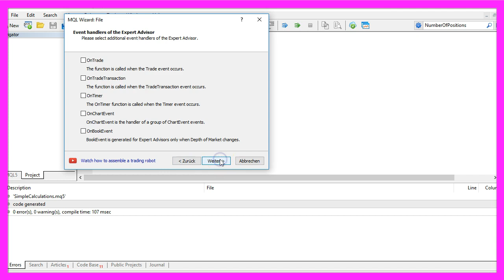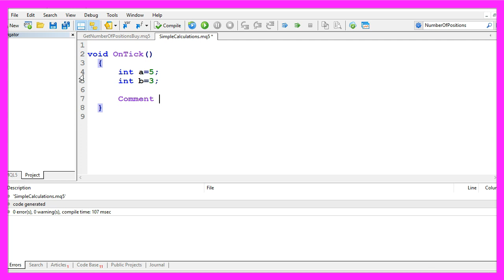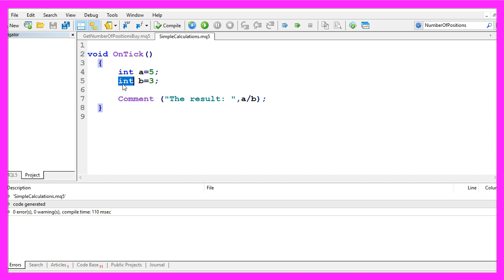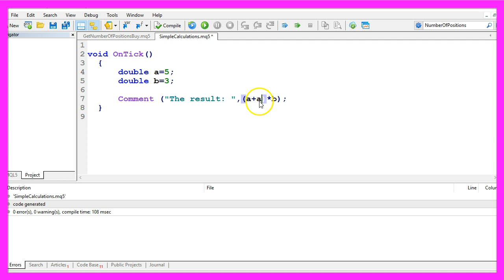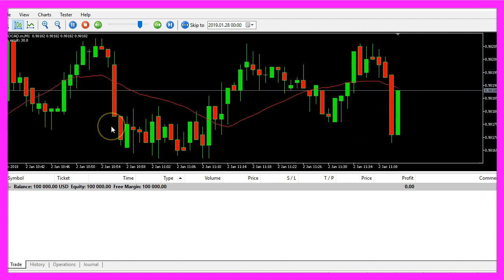LEARN MQL5 TUTORIAL BASICS - 5 HOW TO DO CALCULATIONS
With Metatrader5 and MQL5 we can create an Expert Advisor for automated trading. To do that we need to do calculations, so this video is about basic calculations in Metaeditor...

In this video we want to talk about simple calculations, obviously when you use an Expert Advisor like this one to do automated trading you need to do some calculations.
For example, in my case I have calculated the max number of positions that are allowed and you see that the currency pair profit is calculated, so let's find out how to do some basic calculations!
To do that please click on the little icon here or press F4 to open your Metaeditor window and here you want to click on: “File/ New/ Expert Advisor (template)” from template, “Continue”, I will call this file: ”SimpleCalculations”, click on “Continue”, “Continue” and “Finish” and now you can delete everything above the “OnTick” function here, let's also remove the two comment lines.
First we need two “int” variables; “a” equals 5 and “b” equals 3, we use “Comment” to output the result from “a” plus “b”.
Let's click the “Compile” button here, we don't have any errors so now we can click here or press F4 to go back to Metatrader.
In Metatrader we click on: “View/ Strategy Tester”, let's pick the new “SimpleCalculations.ex5” file, enable the visualization mode and start your test, and here is the output, the result is 8 because 5 plus 3 is 8, so let's use the next one; “a” minus “b”, recompile, start a new test and this time our result is 2 because 5 minus 3 is 2.
Let's multiply the two values; 5 times 3, recompile and this time the result is 15.  We can also divide, “a” divided by “b”, what do you think?
Oh, the result is 1! – and the reason is: 5 divided by 3 is 1 because we used integer variables! So we have no floating type values here and that's where most people get crazy because results don't match what they expect, so let's use “double” as a data type, recompile and this time the result is 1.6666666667, that is better!
What would you think is the results if you calculate “a” plus “a” times “b”?
“a” is 5, so “a” plus “a” would be 10, “b” is 3, so 3 times 10 would be 30.
Let's compile it and our result is 20! – and the reason is that multiplication or division is always calculated first! If you want to change that you need to use brackets because what's inside the brackets is calculated even before multiplication or division and this time our result is 30!
If you press F1 and open the MQL5 Reference you will find lots of other math functions and I would suggest that you write little programs like this one to find out how they work because in the future you will have more complicated calculations and that makes it even harder to find out what is working and why, but in this short video you have learned how to do very basic math calculations and you have done it yourself with a few lines of MQL5 code.